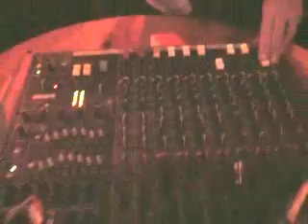Midnight Train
Jesse Cougar performs his infamous standard 'Midnight Train'.